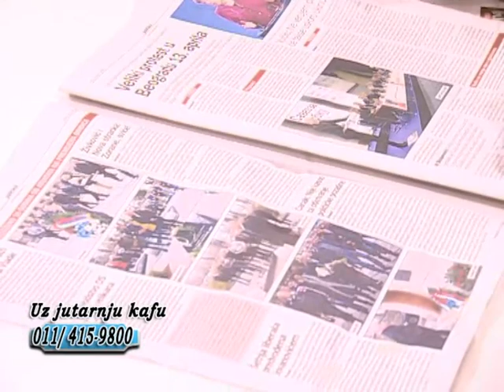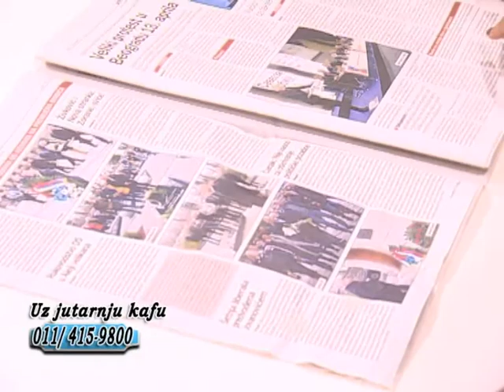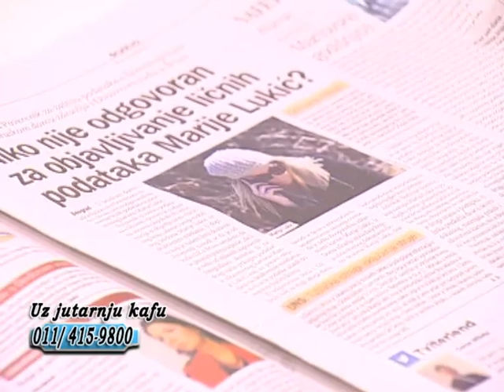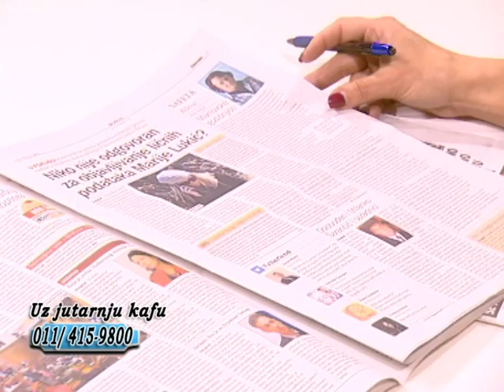EMISIJA UZ JUTARNJU KAFU 13.03.2019. BORKO STEFANOVIĆ